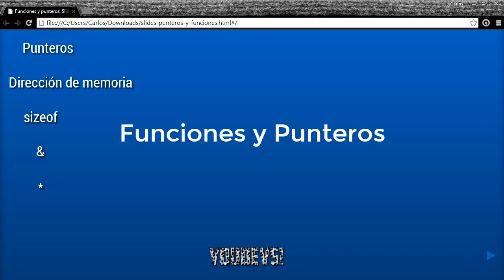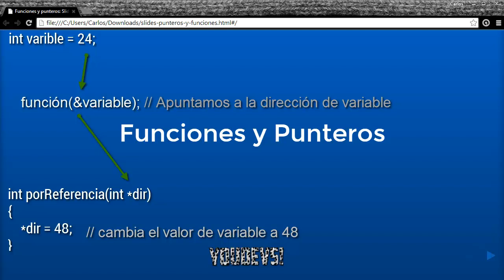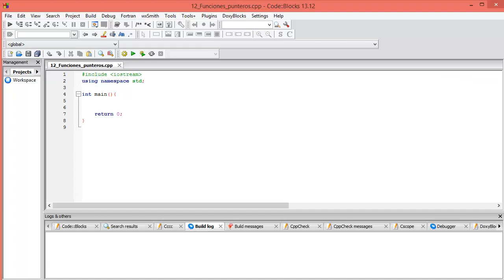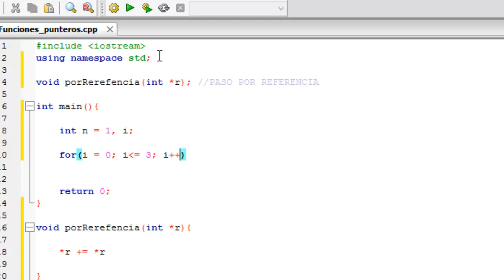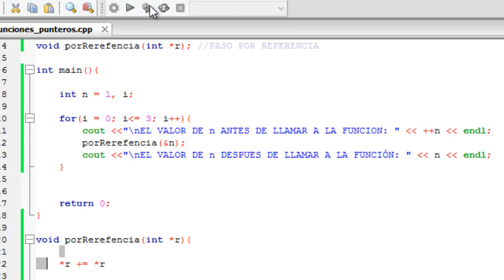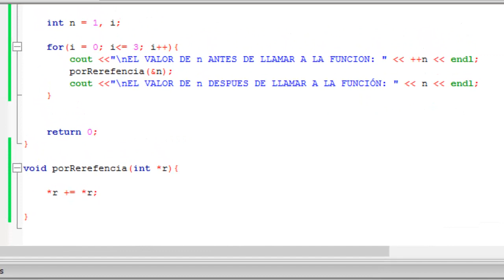C++ para principiantes: Funciones y Punteros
Realizaremos un pequeño programa para visualizar en la consola como es que el valor de nuestra variable apuntada se modifica mediante la variable puntero y el uso de * (indirección)